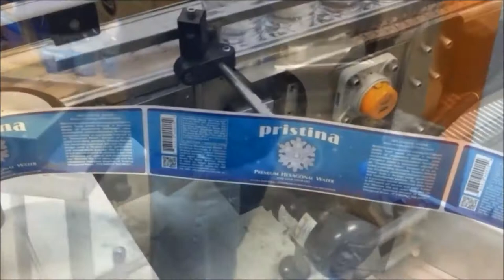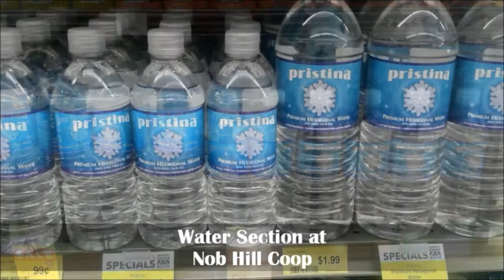Pristina Water Launches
This video documents the first production and shelving of the Pristina Hexagonal Water in November 2012, which is first being offered at all Whole Foods and La Montanita Food Coops in New Mexico. This is highly purified water that has been energetically enhanced to create "crystal structured water", which has been tested and verified by Dr. Emoto. Pristina Water is super purified, pH neutral, and ultra hydrating! This is the FIRST commercially-labeled production of hexagonally-structured water in the US. We like to say that "Water Designed by Nature is SIMPLY THE BEST!" Special thanks goes to Nando Lauria for the background music of "Gabriel's Song".